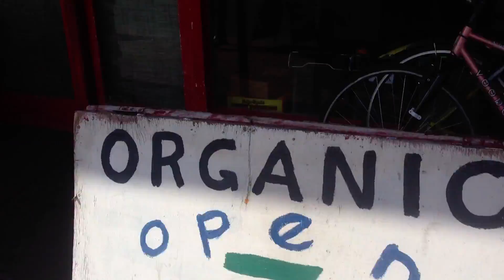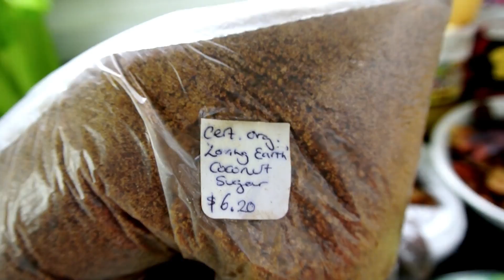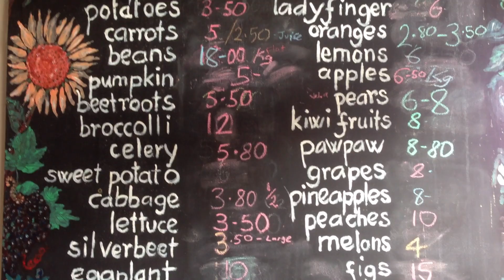What I eat per week on a FullyRaw RAW FOOD Diet - Go Fruit Yourself